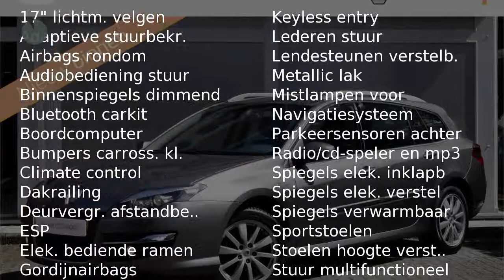Renault Laguna 1.5 dCi Dynamique (NAV./Climate/17"LMV/PDC)